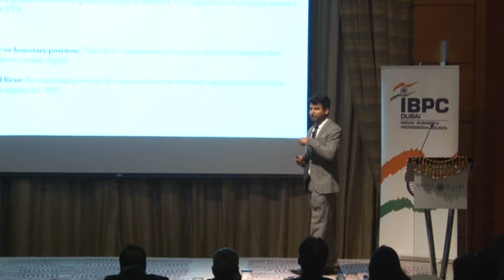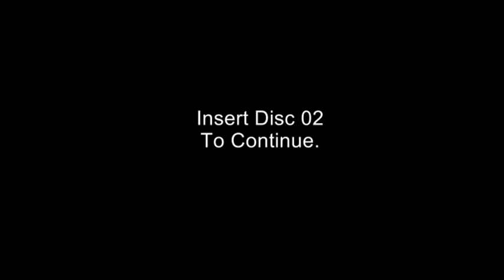IBPC VAT Session I - Part 5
IBPC Dubai - VAT Session I on VAT REGISTRATION and preparatory aspects of VAT on Sunday 15th October 2017